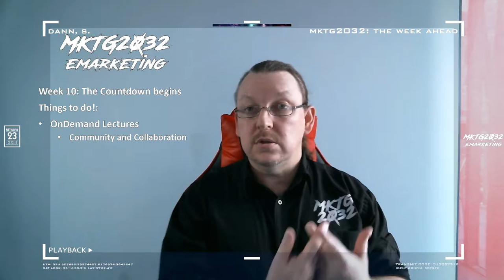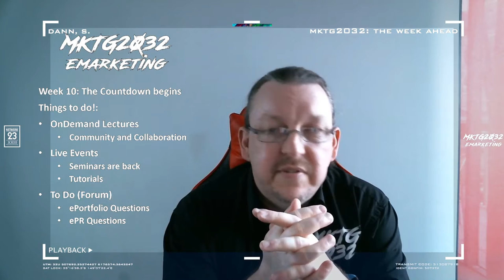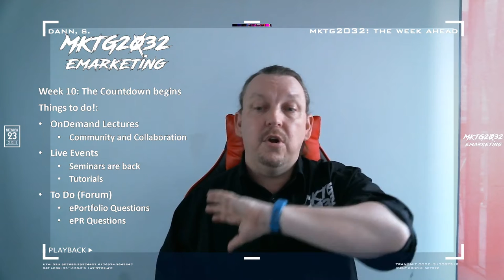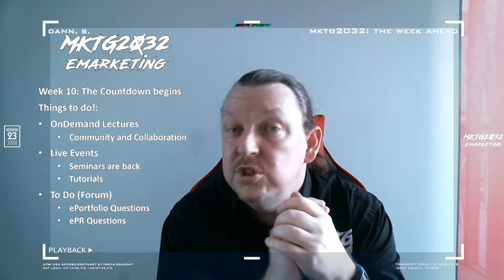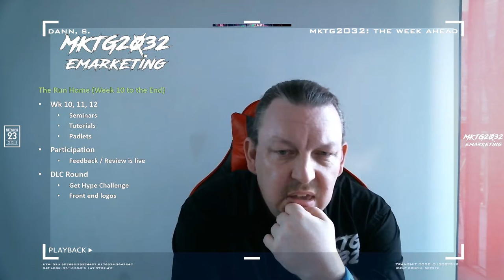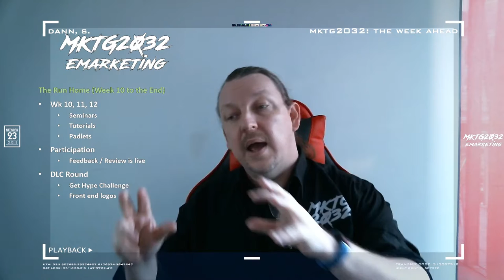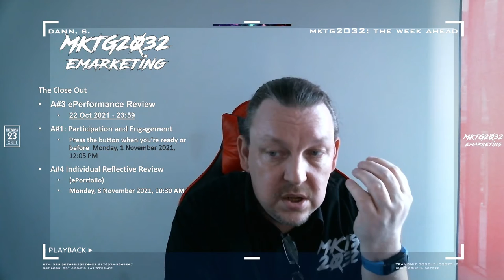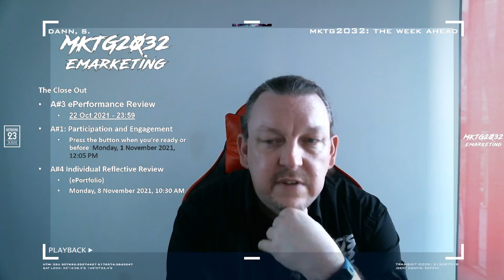MKTG2032 The Week Ahead Week10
00:00 So it begins
00:26 Week 10 Things to Do (onDemand Lectures and LiveEvents)
02:10 Forums
02:30 ePortfolio discussion
04:15 ePortfolio Challenge Reminder
06:52 The Run Home

08:44 Participation Feedback
10:40 DLC Round, Get Hype (and someone gets overexcited and emotional)
13:17 The Close Out (28 days left)
13:30 ePerformance Review Submission
15:53 Participation and Engagement Submission
16:55 ePortfolio Due Date
19:50 One last thing...